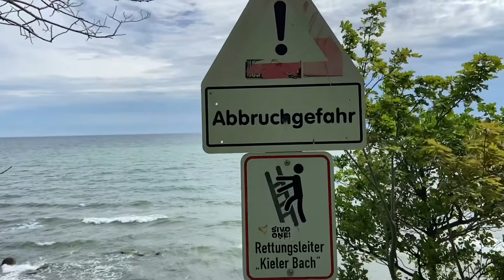Rundwanderung Nationalpark Jasmund